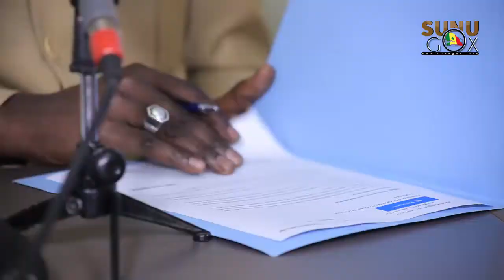Rufisque/Suppression de ville: "Je suis en phase avec " (Souleymane Ndoye, Pdt CD).